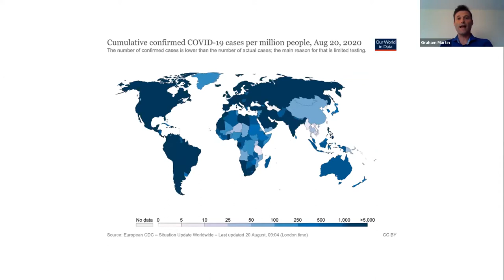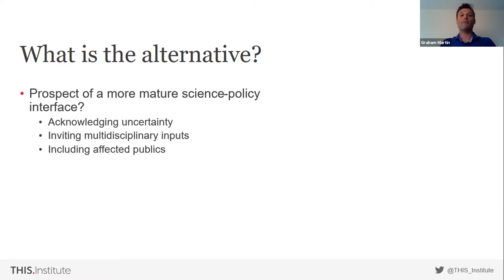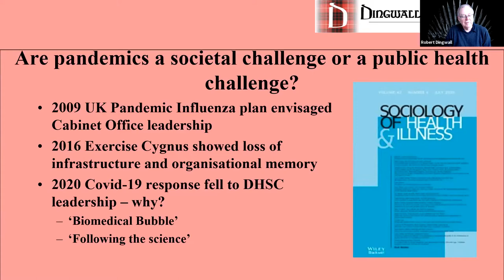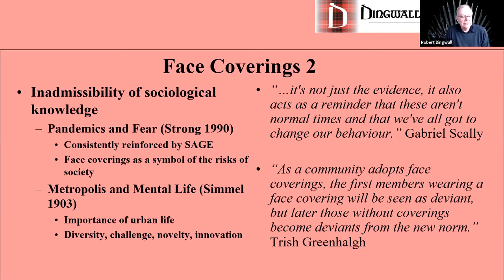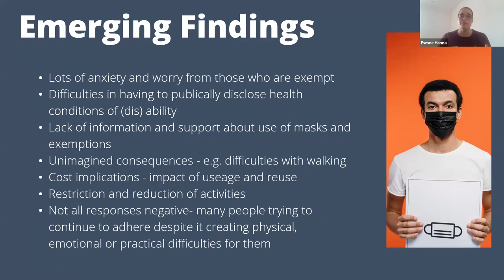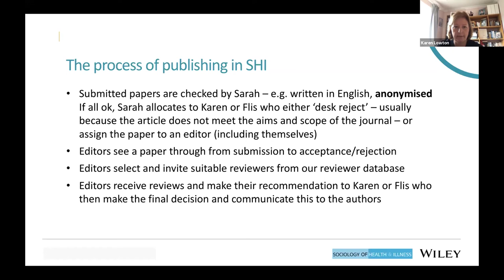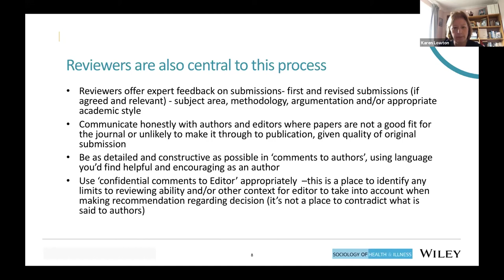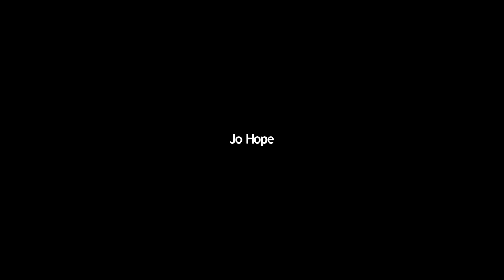BSA MedSoc 2020 - Science, Society and Policy in the Face of Uncertainty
Jen Remnant, Graham Martin, Robert Dingwall, Esmee Hanna
BSA MedSoc Virtual Conference, 10 September 2020

Please note: subtitles automatically generated by YouTube.